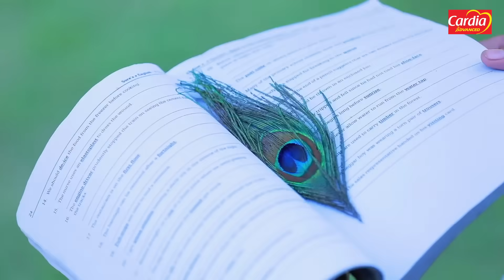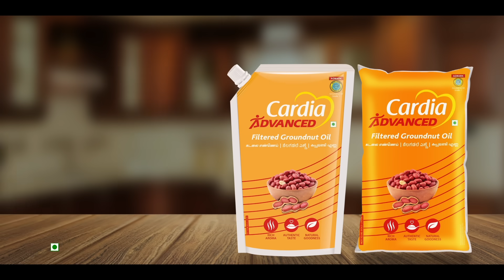Anbe Vaa Serial | EP 901 Sneak peek | 12th Oct 2023 | Virat | Delna Davis | Saregama TV Shows Tamil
Credits:
Cast - Virat, Delna Davis, Vinaya Prasad, Anand, Durai, Mahalaxmi, Kanya and Others

Crew:
Senior V.P: B.R.Vijayalakshmi
Creative Head: Prince
Director: Sai Marudhu
Cameraman: Uday Shankar
Story: Saregama
Screenplay: Sheklar
Dialogues: Prasanna
Editor: Prakash
Creative: Nirmala